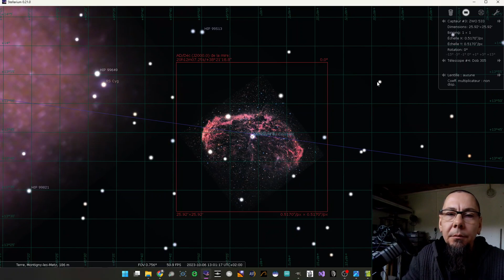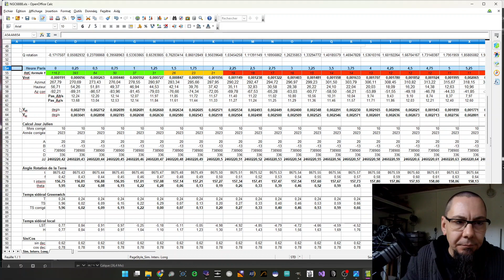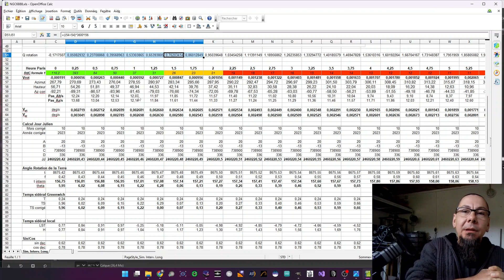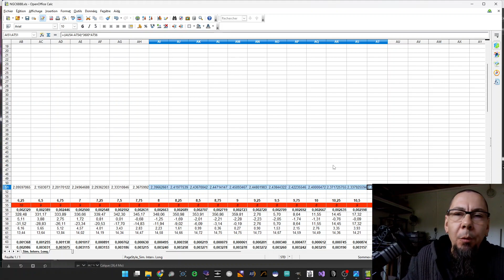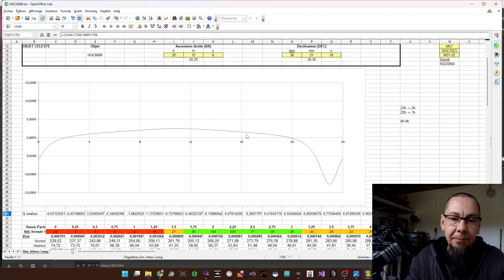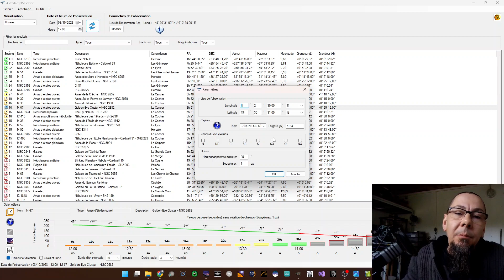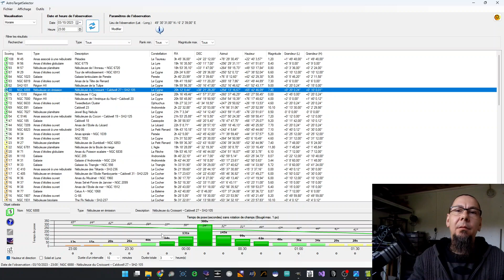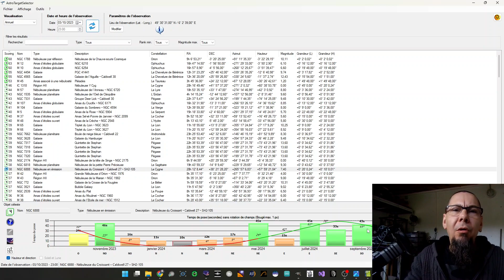Astrophoto : Domptez la rotation de champ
Cette vidéo analyse une séance de 3h de shoot sur la nébuleuse NGC6888 faite par l'ami Fred avec son dob' 305, une caméra Zwoo 533 et un filtre L-Enhance

Petite coquille, dans la vidéo, la session a bien débuté à 23h pour se terminer à 2h ;)